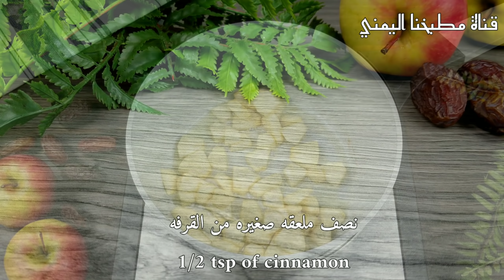عملت تحلية رمضانية بارده بالتمر والتفاح🤔 ما توقعت النتيجة تتطلع كذا 😮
In this video you will learn an amazing dessert recipe with dates and apples as the main ingredients.

وصفة سهلة وسريعة التحضير بمكونات بسيطة متوفره في كل بيت

مكونات الطبخه

حبه تفاح
ملعقتين كبيرتين من الزبده
نصف ملعقة صغيرة من القرفه أو أقل حسب الذوق

٤ أكواب من الحليب
٤ ملاعق ونصف من النشاء
عشر حبات من التمر
ملعقتين من الحليب المحلي اختياري
نصف ملعقة صغيرة من الفانيلا

للتزيين قشطه و مكسرات

Ingredients for the recipe  :
Apple
2 tbsp of butter
1/2 tsp of cinnamon
4 cups of milk
10 big dates
4 1/2 tbsp of cornstarch
1/2 tbsp of vanilla
2 tbsp of condensed milk ( optional)
Table cream and nuts